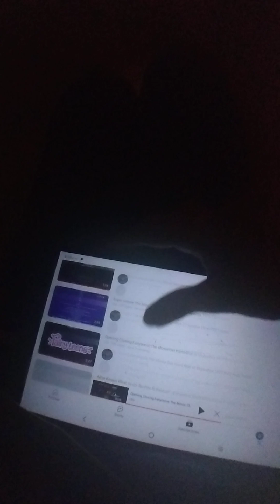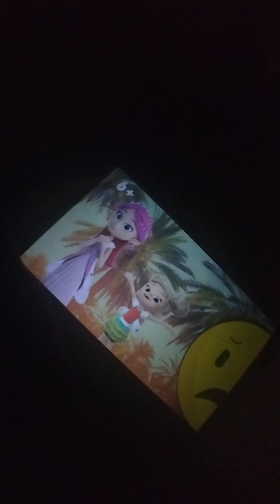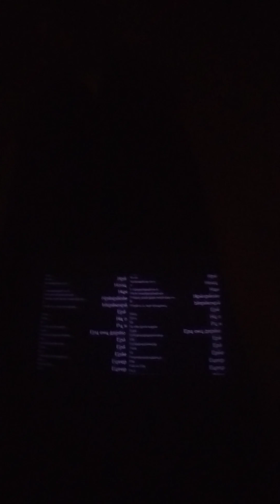Opening Closing Fariyteens The Movie 73 Episodio ix Get Hand Rise of Skywalker 1982/2019 Cinemark